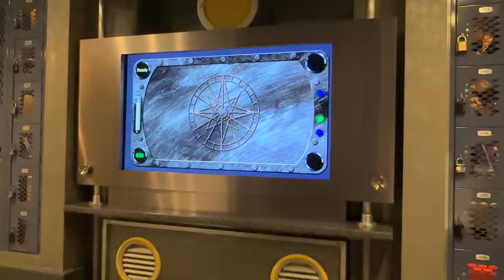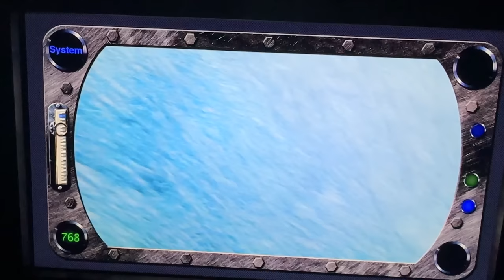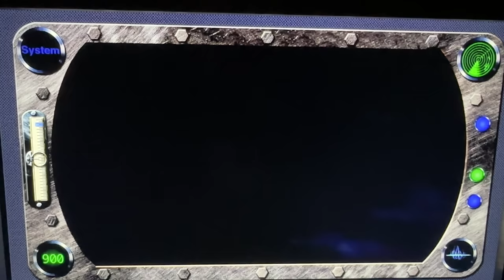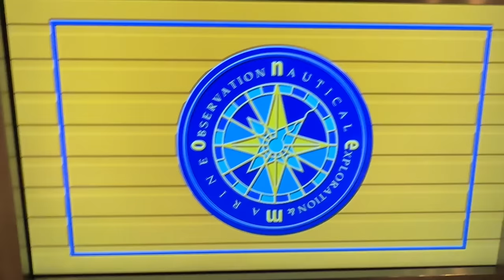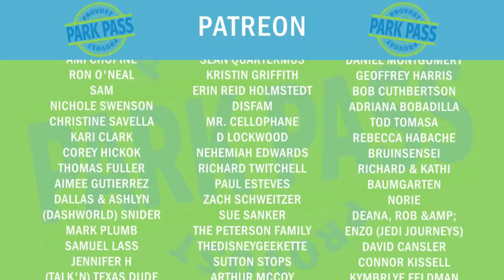The SECRETS Of Disneyland's MOST CLAUSTROPHOBIC Attraction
Disneyland Submarines SECRETS REVEALED! What do they do on the sub to reduce claustrophobia? Where are the last two remaining hidden Nemos?

Disneyland's Submarines SECRETS REVEALED

Platinum:

Tanya Estes
Wayne Williamson
Rob Moreno
Trace G
Sharkbait Muhaha
The Hansen Family
Franky Jr.
Jonathan
Makia Minich
Annette Chapman

Professors:

Lola
The Stockett Family
Natalie C
Tracy Borghesani
Christian Ratliff
Betsey Brookes
Kevin Mindel
Sparky
Annjeanette & Shawn
Huffman
BV_Bauer
@theapbobas on IG